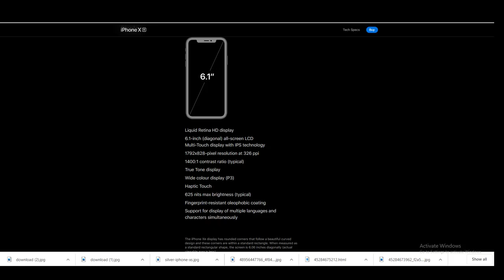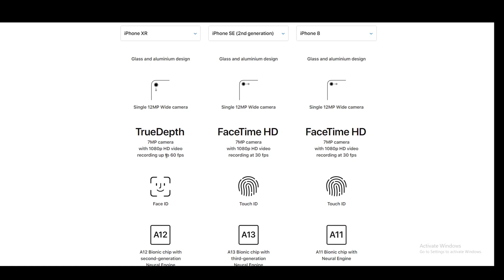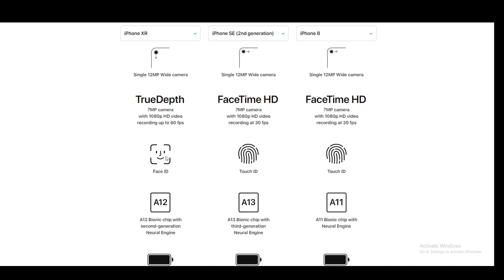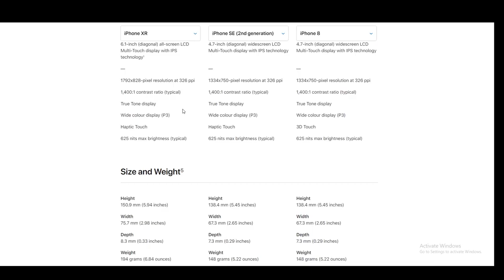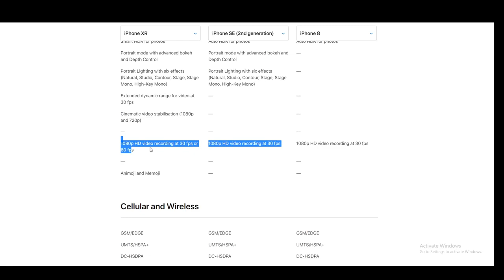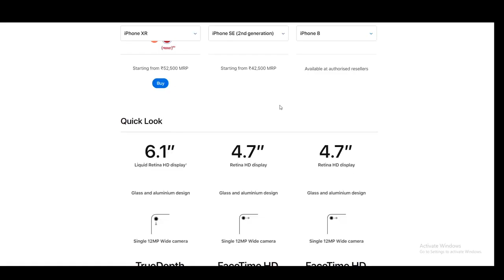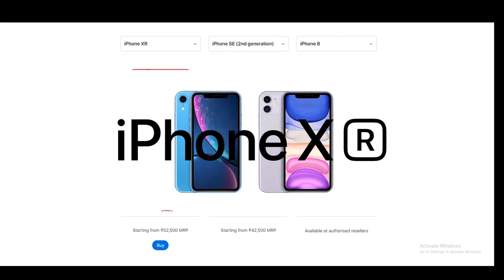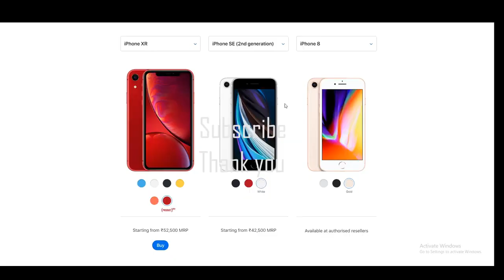iPhone SE 2 vs iPhone XR Comparison || should you buy (2020) iphone SE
Apple SE 2 vs iphone Xr which one should you buy? lets see the answer in this video.
Apple just announced the brand new 2020 iPhone SE 2 and in this video,
we compare it to the 2018 iPhone XR and determine which one you should be considering buying in 2020.

We cover the iPhone XR vs iPhone SE 2 in terms of design, display, performance, camera, battery life & value!
lets see how iphone SE 2 (2020) fight with iphone XR.

New iphone SE 2020 or Iphone SE2 comes with A13 Bionic chipset and some amazing features. Iphone SE 2020 comes with 12MP camera and ios 13.

iPhone XR Unboxing & Overview the new iPhone XR has a 6.1" IPS LCD Screen is powered by the Apple A12 Bionic Chip has face id it has a 12MP rear facing camera and 7MP front facing camera also
I also show you some of camera samples with iPhone XR.

Credits:Apple